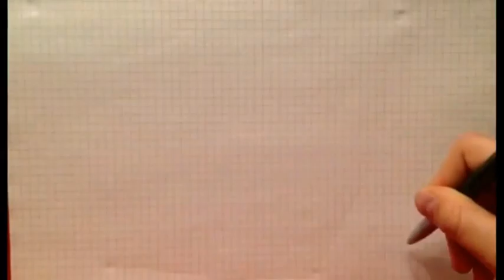animace: ŽLUTÝ MOTÝL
animace

hudba: Jiří Malásek - Balada pro Adélku